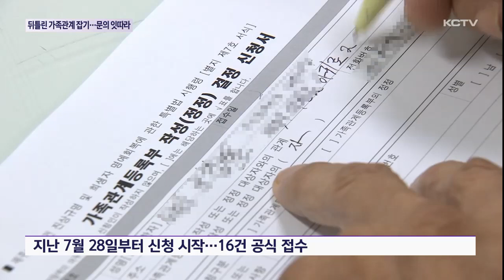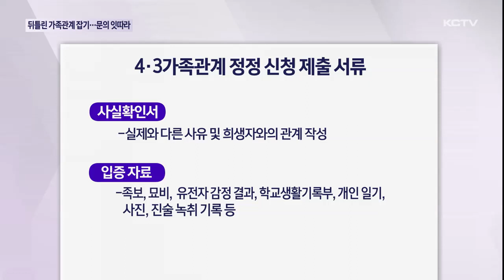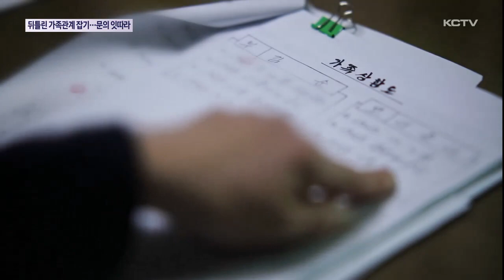뒤틀린 가족 관계 바로 잡기…문의 잇따라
70여년 만에 뒤틀린 가족관계를 바로 잡을 수 있는 길이 열리며 호적 정정을 위한 신청 접수가 진행되고 있습니다.

신청을 하려는 유족들의 문의가 잇따르고 있습니다.

제주시_서귀포시 뉴스 kctv제주 #4.3.